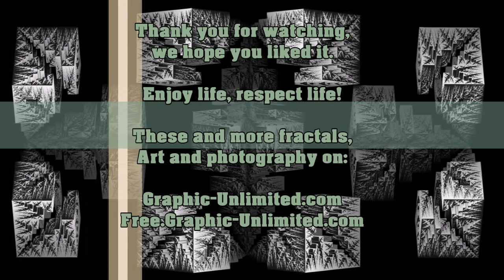Fractal beauty part- 4 Full HD 1080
Fractal beauty   part- 4    Full HD  1080  60. fr.ps.

We hope you like them.

Music is chosen from the YT library.